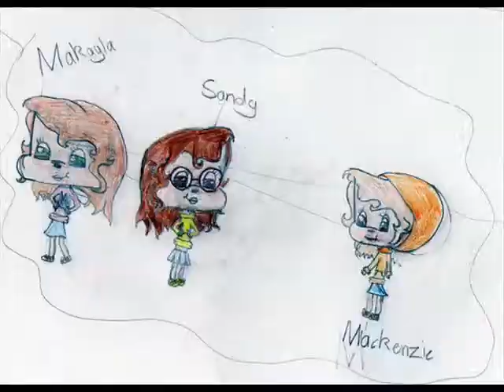MaKayla SaNdy MacKenzie Feat MarK -♥TIKTOK♥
MaKayla-*smiles